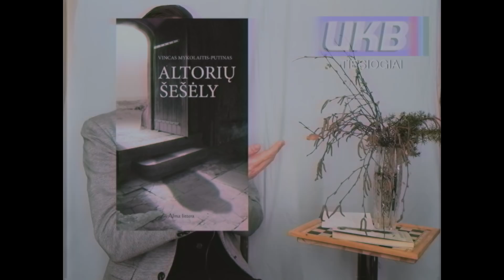LITERATŪRA IR AŠ (Altorių šešėly)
Siuo vaizdo irasu norejau papasakoti istorija apie dviveidi laidu vedeja ir jo kova su chujova laidos produkcijos komanda.